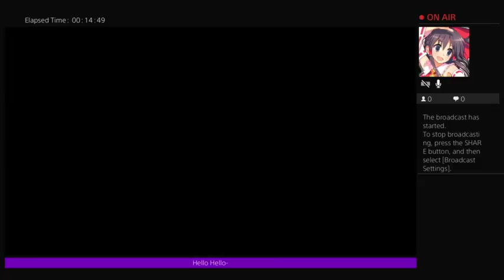Ys VIII: Lacrimosa of Dana Livestream 7 (Part 1)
An ancient civilization's ruins await northward.